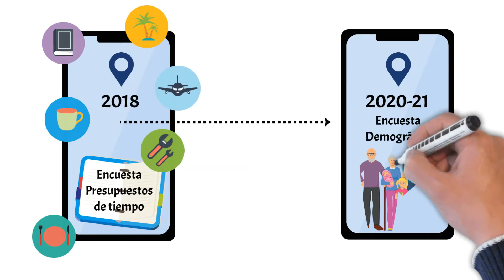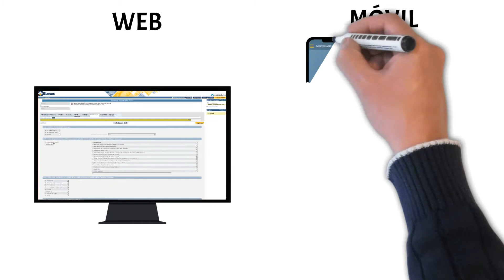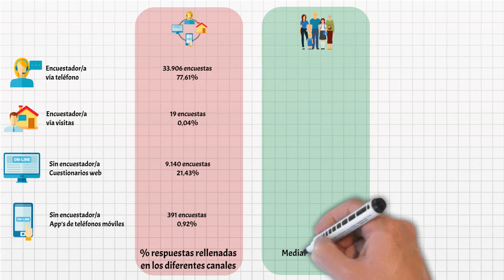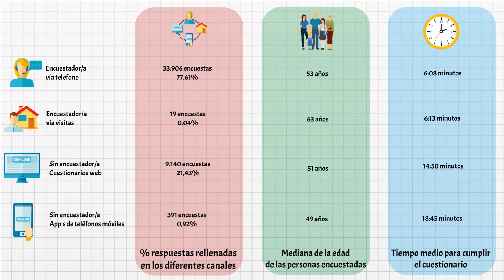Eustat - Nuevo canal de recogida de datos basado en las APP_C 2021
Eustat, el Instituto Vasco de Estadística, lleva trabajando desde el año 2017 en el desarrollo de app’s para teléfonos móviles.
Así en el año 2018 se utilizó la primera app para la encuesta “Presupuestos de Tiempo” como un canal más a utilizar por la ciudadanía. Después de analizar los datos recogidos por los diferentes canales y comprobando que el nuevo canal no producía sesgo en las respuestas, se decidió realizar una segunda app esta vez para la “Encuesta Demográfica”.